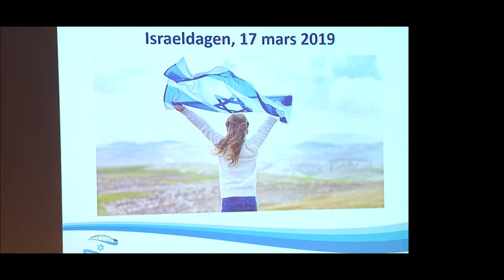Dr Einat Wilf In Sweden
Dr.EINAT WILF was  Knesset member with a academic career from Harvard and Cambridge. She is considered one of Israel's leading opinion leaders in foreign policy, economics and education.
EINATWILF ar f.d. Knessetledamot med en gedigen akademi_sk karriar fran bland annat Harvard ocb Cambridge.
 Hon anses vara en av Israels ledande opinionsbildare inom bland annat utrikespolitik, ekonomi och utbildning.